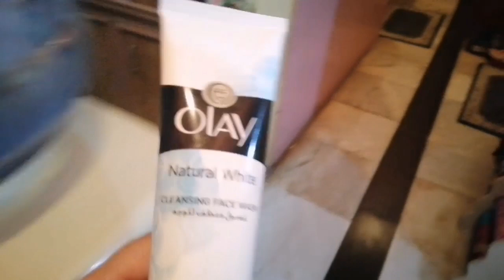রাজকীয় স্বাদে ময়দা ডিমের হালুয়া বরফি তৈরি কুরবানী উপলক্ষে আর ঈদের আগে ঘর ক্লিন করা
আসসালামুআলাইকুম ঈদ উপলক্ষে আজ ময়দা ডিমের রাজকীয় স্বাদের বরফি তৈরি করে দেখাবো আশা করি আপনাদের ভালো লাগবে ।